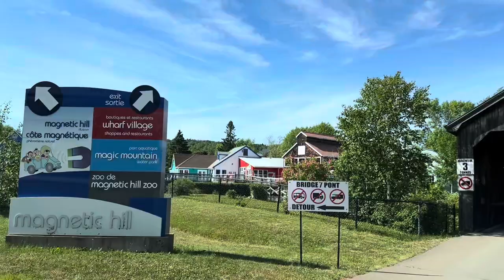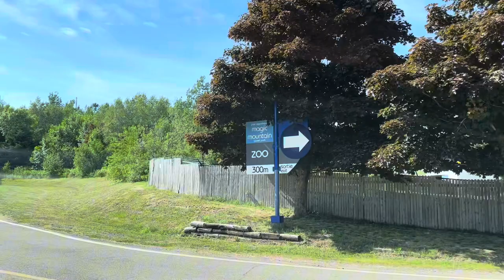Magnetic Hill, New Brunswick. Canada.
Driving to Magnetic Hill